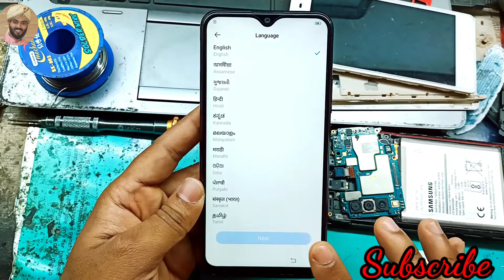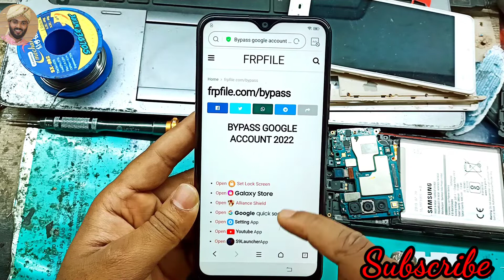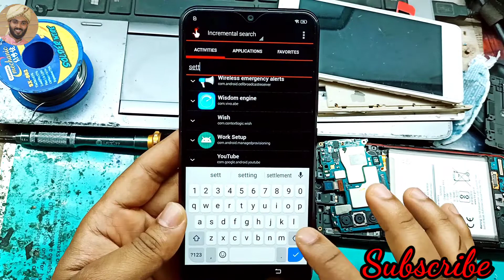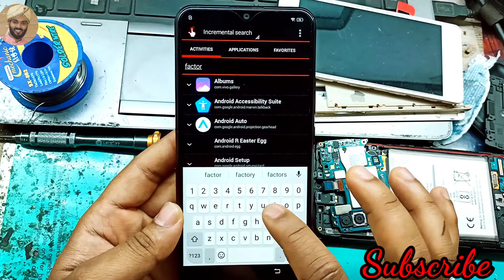Vivo Y12 Frp bypass Android 11 || Vivo All Android 11 frp bypass final Solution || Vivo 1904 Frp